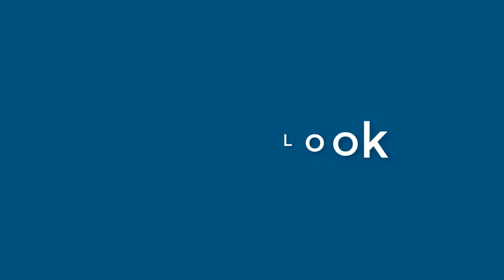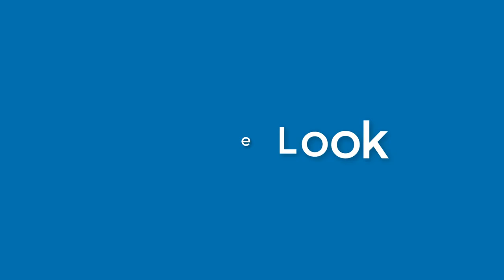Nicholas Dillon - appearance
Name Look - Nicholas Dillon - appearance. In this video we present "Nicholas Dillon" name look and feel in various scenarios.
This video will cover:
How does "Nicholas Dillon" look as a personal letterhead?
How does "Nicholas Dillon" look on a business card?
How does "Nicholas Dillon" look on a computer/laptop screen?
How does "Nicholas Dillon" look with different background colors?
How does "Nicholas Dillon" look with various fonts?